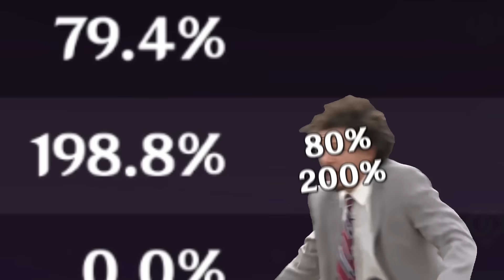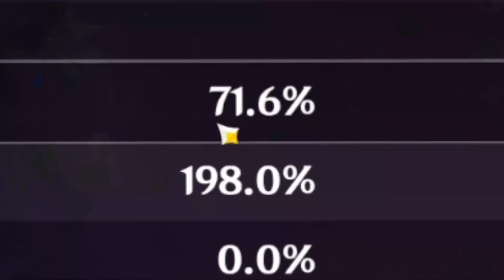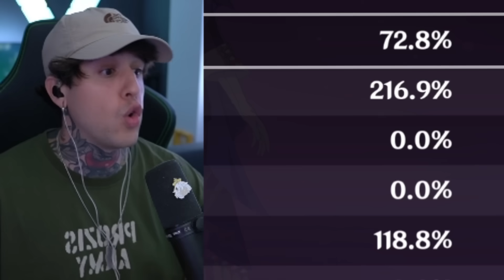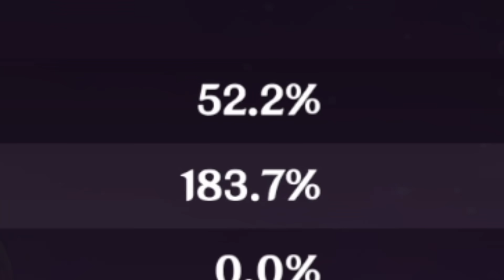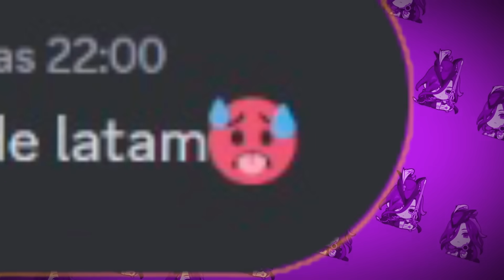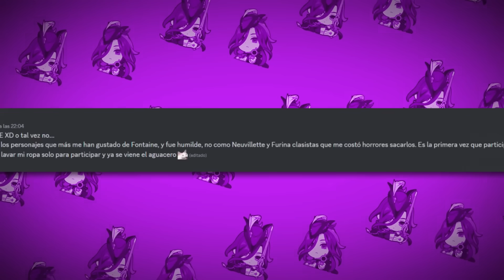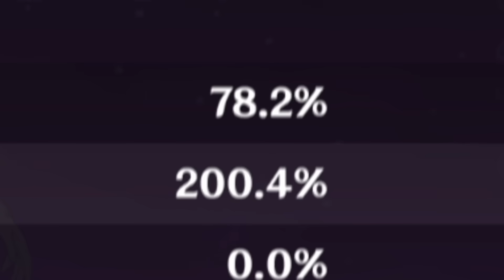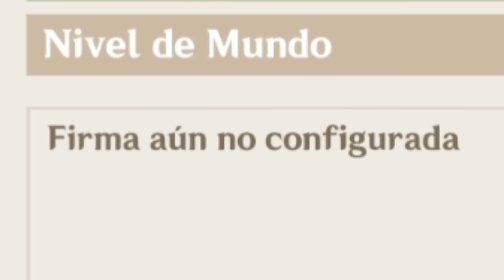😱 ESTO NO es FLEXEO es BANEO ❌ CLORINDE BUILDS (GUIA) | Genshin Impact